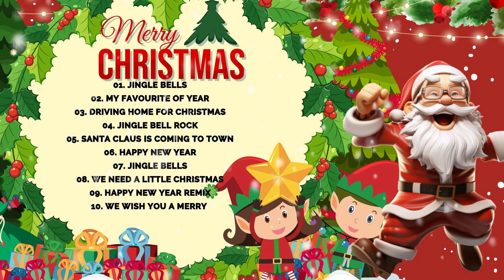MERRY CHRISTMAS 2024 🎄 The Best Of Top Christmas Songs